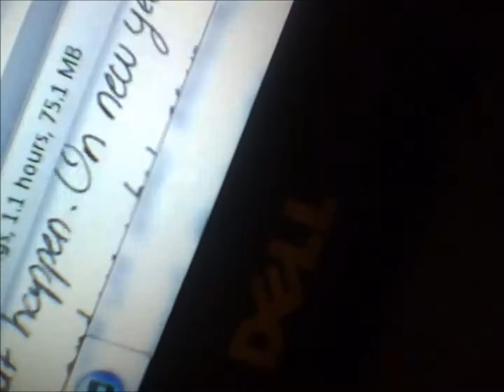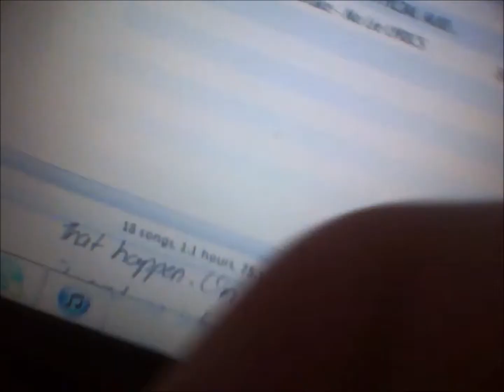(1 Year Project: Day Fourty One)